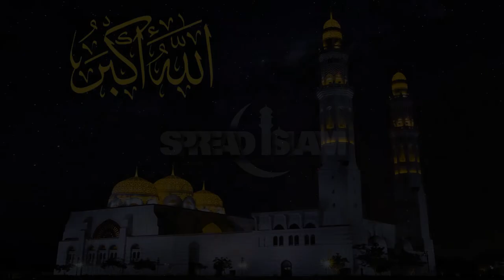Adhaan by ABO ALKADER